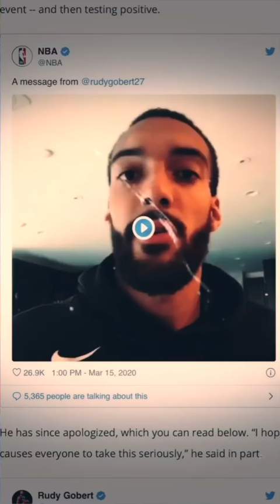Axel Leon - Freestyle (AUDIO)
Pray for FRED THE GODSON

This is deeper than a challenge . Fred is one of Axel's best friends . Stay Woke . Repost 🙏🏻🙏🏻🙏🏻🙏🏻🙏🏻🙏🏻